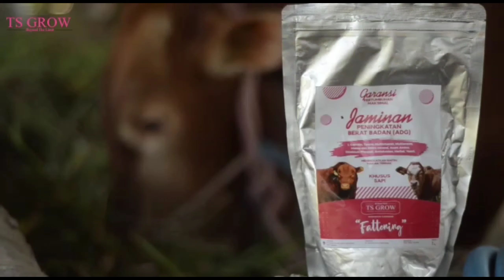Update Harga Sapi Bakalan Penggemukan Ada yang Super Calon leher Beton || Pasar Gondanglegi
lokasi pasar Sapi Gondalegi Malang Jawa Timur
Buka setiap Pasaran Legi dan Pon kalau kesini cek Kalender dulu yaa.

. alamat ada di Dampit sumber ayu pesantren. malang Jawa timur

Silahkan yang mau order premix Booster TS GROW Klik link di bawa ini.
Atau bisa di Cari di Aplikasi Shopee.

Terimakasih.